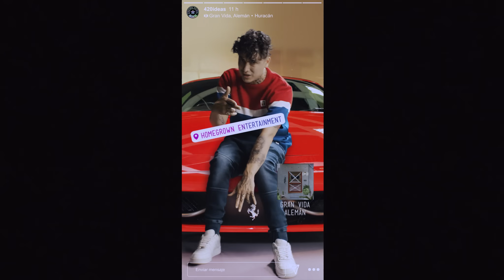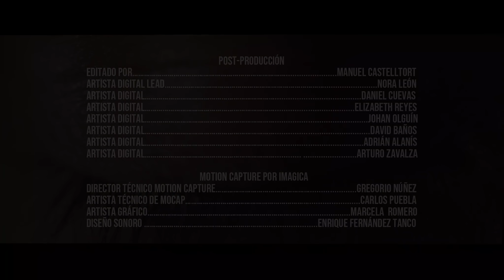Alemán - Gran Vida (Video Oficial)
Alemán
Gran Vida

Es el primer sencillo del nuevo álbum Huracán 2020.
Un video de Pato Safa / Terregal

Letra:
Quiero agradecer por hacerme crecer
Por esta papa que voy a comer
Por la gran vida que voy a tener
Mi gente siempre se los voy a deber
Esto sin ustedes no pudiera ser
Vivo un sueño no lo puedo creer
Siempre con gusto recuerdo el ayer
Voy a morir tirando represent

Con esta voz
Con esta glock
Ou lord
Sálvame
Ay dios
Ay líos
En los barrios
Míos
Varios
Malió
Warrior
Murió
I know
I got
The fokin Flow
Fierro machín
Esto es sin miedo
Sigo adelante por qué sé que puedo
Mi padre me enseño a ser verdadero
Pórtate mal con el que sea un culero
Se buen muchacho con el que sea bueno
Siempre se humilde no hagas de menos
Cada quien tiene lo que merecemos
Si tocan la familia ve y mata los perros

Quiero la luz
Y algo de kush
 Amor
Pa mi crew
Como al Hood
Love u
Azul
todos de blue
Andamos buscando dinero y salud
Que a mi familia no falte la food
Salir adelante siempre a sido el mood
Cómo decía biggie pues gimme the loot
Gimme the loot
Yo no sé tú
A mi me gusta romper el tabú
Aquí Ustedes me la van a pelar
Pero sólo con Dios se vence Belcebú
A mi me educaron con la gratitud
Siempre real hasta pinche ataúd
Todo Se lo debo a mi padre Raúl
Venimos de abajo and now living good

Homegrown Entertainment ©